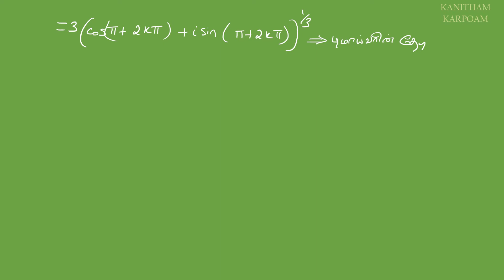12th Maths Tamil Medium Exercise 2.8 Sum 4 & 5